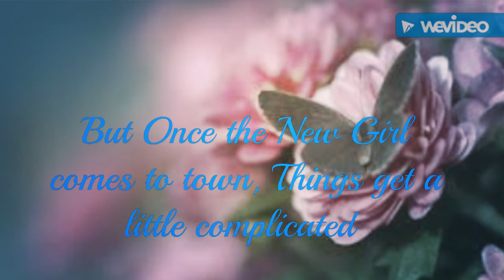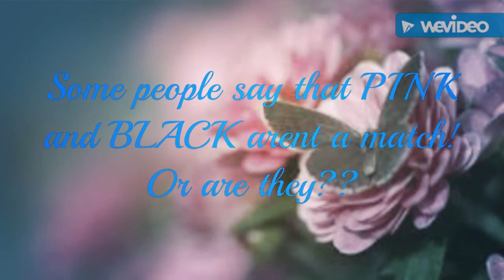Shadamy: I Hate You, But I Love You Trailer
Hey Guys! This is my new story trailer! Hope you like it! Thx for watching and Byeeeeee!